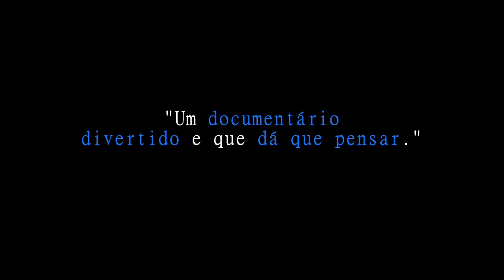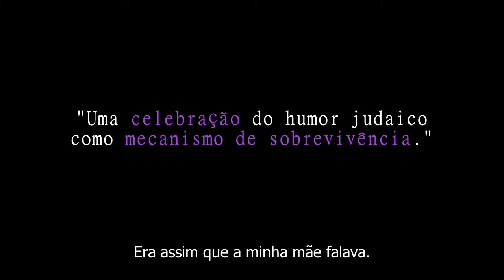The Last Laugh - Trailer Hádoc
Hádoc - Ciclo de Cinema Documental

16 maio
O ÚLTIMO A RIR
de Ferne Pearlstein
The Last Laugh | 88’ | EUA | 2016 | m/12